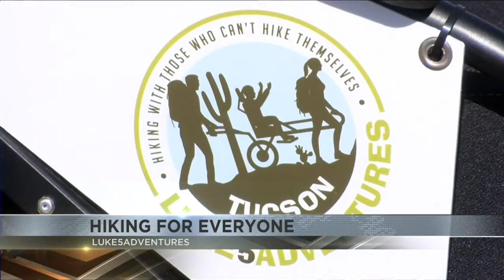Luke 5 Adventures helps with unforgettable excursions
Luke 5 Adventures is a community organization dedicated to helping those with disabilities hike in inaccessible places